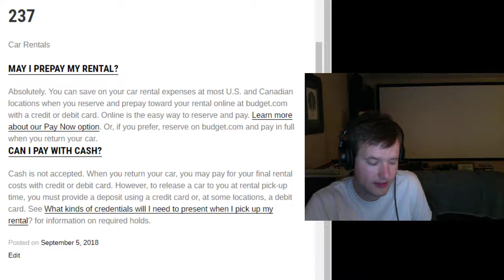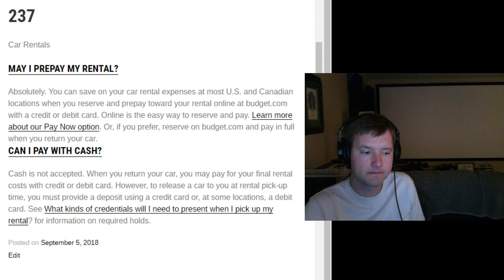Car Rental Problems - Five Year Club Video #237